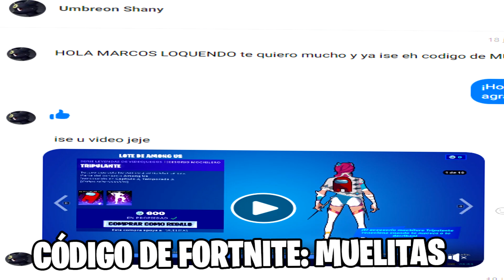Ganando Con Estilo :v 😎😱 Fortnite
Algunas veces gano así :v

Recuerden que al hacerse Miembro pueden acceder a algunos beneficios y de paso apoyar al canal, les estaré muy agradecido y les daré el reconocimiento merecido gg